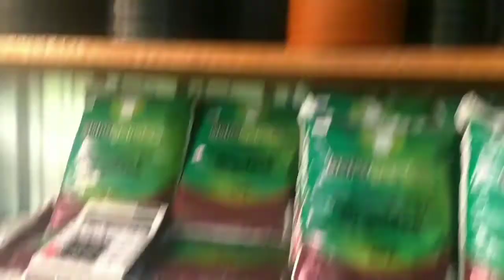Visitando a floricultura Domingos - MG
Oláaaa pessoal !
hoje mostrei para vocês a floricultura do Domingos, em Minas gerais, Monte santo de Minas.
 Beijoooa 😂 amo vocês ♥️